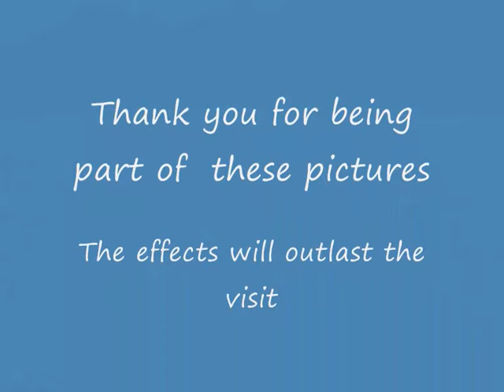Rafiki 2009 video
A montage of photos taken during the Rafiki 2009 volunteer trip.